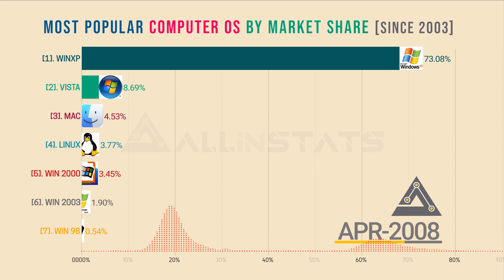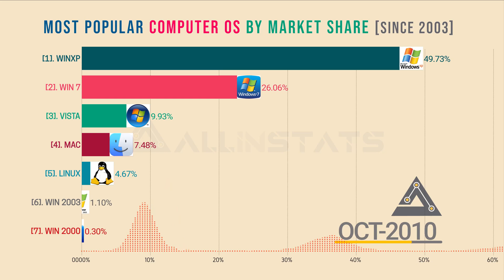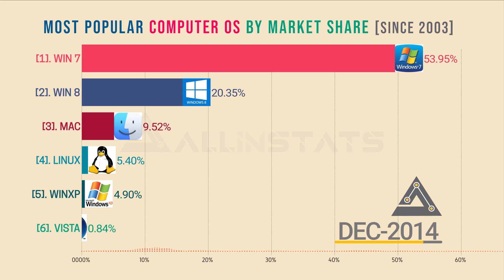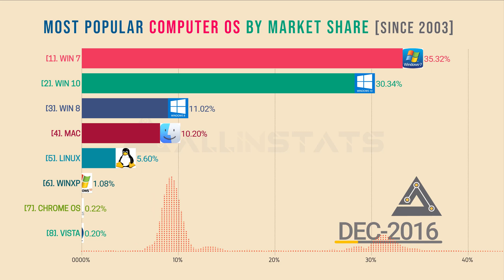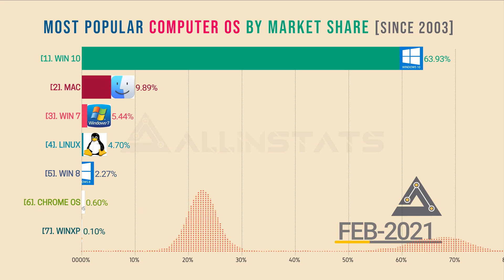🔴Most Popular Operating Systems 2021 | Best Operating System of PC | Bar Chart Race.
In this Bar Chart Race video of the "Most Popular Operating Systems", You will see the historical bar chart race of Best Operating System of PC from 2003 to 2021.

After watching this video, You will see:
1-Most popular Computer OS by the market share over time.
2-Top best-operating systems by market share trend.

Windows 2000 is on top of the list in 2003. Windows 2000 is a business-oriented operating system that was produced by Microsoft and was released as part of the Windows NT family of operating systems. It is the successor to Windows NT 4.0. Windows 2000 Professional, sales for a retail price of around 450 inflation-adjusted US $.

Windows XP is produced by Microsoft as part of the Windows NT family of operating systems. It was the successor to both Windows 2000. It was broadly released for retail sale on October 25, 2001.

Windows XP was succeeded by Windows vista but windows vista never surpassed in terms of market share.
Similarly, Windows 7 was succeeded by Windows 8 but Windows 8 never surpassed in terms of market share and user experience.

Windows 7 was released as part of the Windows NT family of operating systems. It was released to manufacturing on July 22, 2009, and became generally available on October 22, 2009.
Windows 7 was a major success for Microsoft; even before its official release, pre-order sales for the operating system on the online retailer Amazon.com had surpassed previous records. In just six months, over 100 million copies had been sold worldwide, increasing to over 630 million licenses by July 2012.

Windows 10 surpassed Windows 7 as the most popular version of Windows worldwide; and by April 2017. It is the successor to Windows 8.1, was broadly released for the general public on July 29, 2015.

MacOS is a proprietary graphical operating system developed and marketed by Apple since 2001. It is the primary operating system for Apple's Mac computers. Within the market of desktop, laptop and home computers, and by web usage, it is the second most widely used desktop OS, after Microsoft's Windows 10.

Data Source:
► Credits:
Whoosh sound by MinecraftM153: